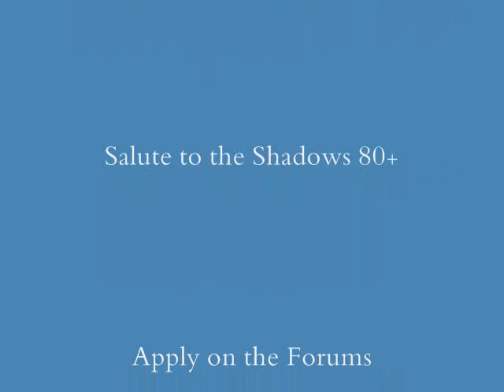Runescape - Rob Lucii Gets 99 Defence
Rob Lucii celebrates getting 99 defence with clan members. I don't own Runescape Jagex does, and I do not claim to work for Jagex. All music was purchased legally.